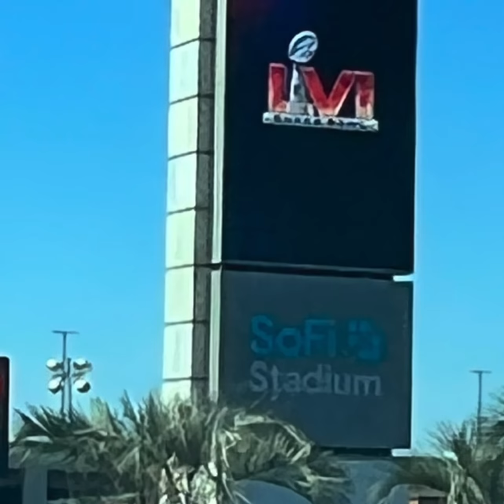Super Bowl 56 week - Los Angeles 2022